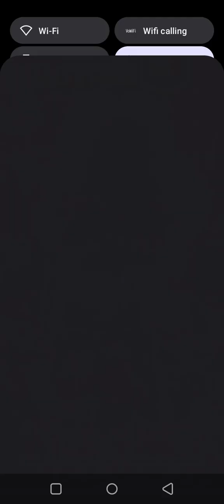Clash Royal Enfield